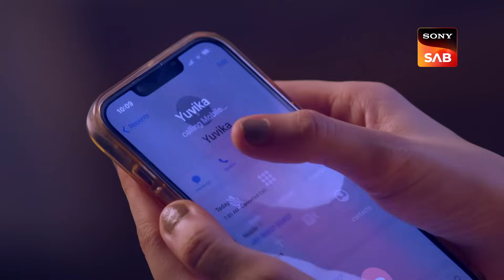DJ Ka Naya Roop | Vanshaj | Ep 134 | Full Episode | 14 Nov 2023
Episode 134: DJ Ka Naya Roop
Vidur arrives at Mahajan's office and attempts to secure the property inheritance paperwork, but Digvijay intervenes and stops him. He tries to stop Vidur from attacking him. Digvijay burns the documents, claiming that he doesn't care about them since he believes he is the true heir. Is Yuvika capable of stopping Digvijay?